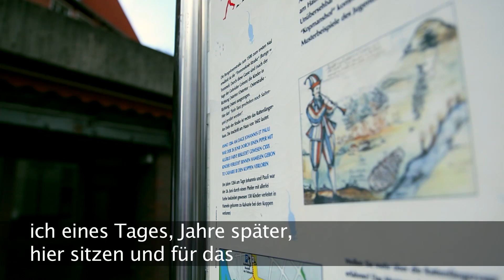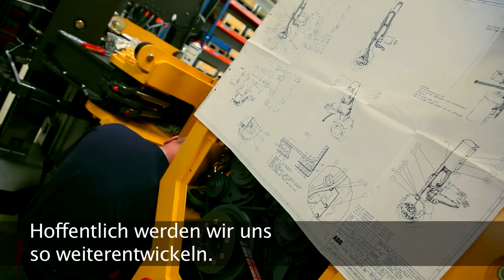Volvo Construction Equipment - ABG Allgemeine Baumaschinen-Gesellschaft mbH in Hameln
Innovation hat bei uns Tradition. Im Dienste unserer Kunden setzen wir Meilensteine in der Technologie des Straßenbaus. ABG ist ein Unternehmen des weltweit operierenden schwedischen Volvo Konzerns mit ca. 100.000 Mitarbeiter.

Das Leistungsprogramm bei ABG umfasst die Entwicklung und Produktion von Straßenfertigern, Bohlen, Asphalt- und Erdbauwalzen sowie Fräsen für den Einbau und die Verdichtung aller Arten von Mischgut im Straßen- Flugplatz-, Staudamm- und Gleisbau.